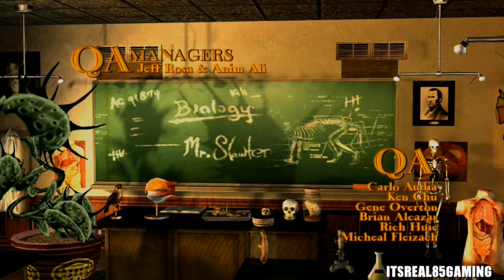I'M A PROBLEM! ( FUNNY "BULLY SCHOLARSHIP EDITION GAMEPLAY)